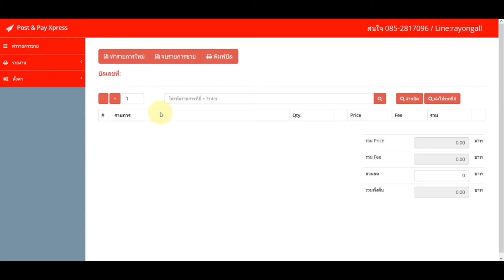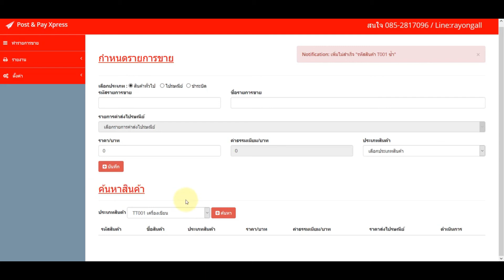ธุรกิจไปรษณีย์เอกชนครบวงจร โปรแกรมจัดการระบบ